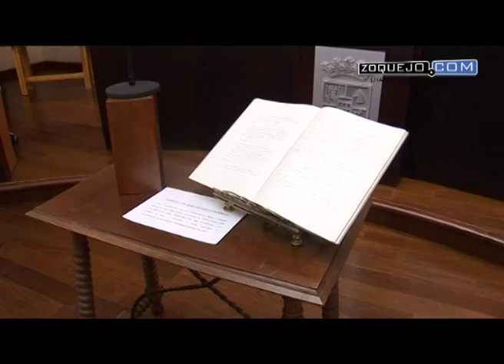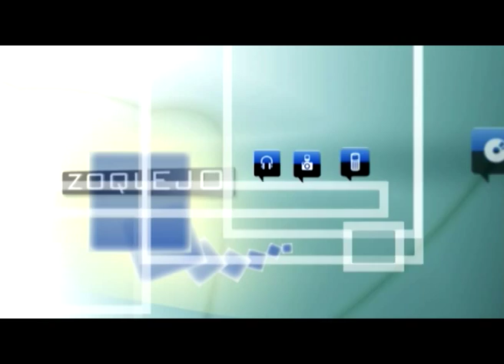Francisco Vázquez: “No gobernaremos para la mayoría, sino para todos los segovianos”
“Aunque hemos sido la fuerza política más votada por todos los ciudadanos con mayoría absoluta en toda la provincia, la formación política con más alcaldes y concejales en todos y cada uno de los partidos judiciales de la provincia, no gobernaremos para la mayoría, sino para todos los segovianos”.